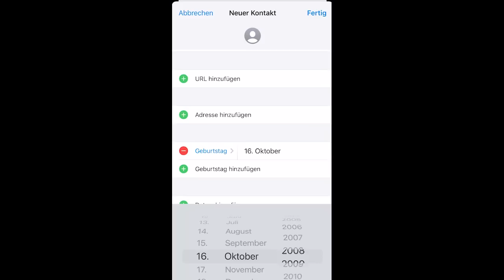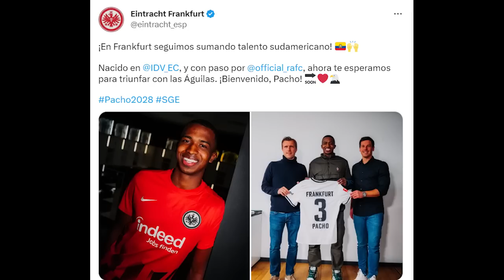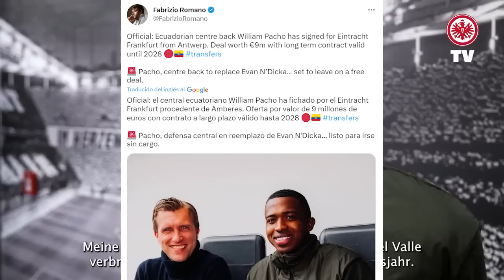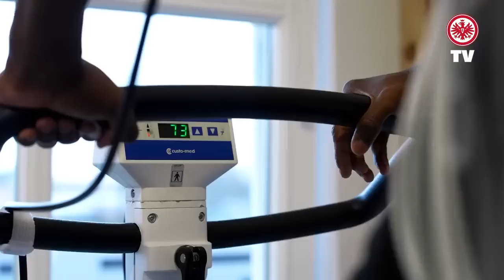BOMBAZO MUNDIAL! OFICIAL ECUATORIANO JUGARÁ EN UNO DE LOS EQUIPOS MAS GRANDES DEL MUNDO